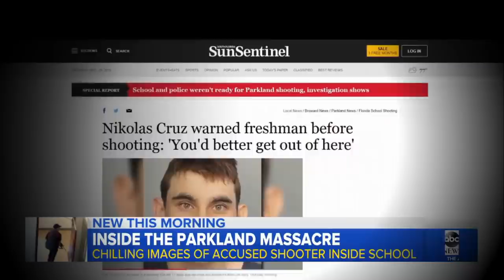🩸 WHY TEENS KILL - Phil Chalmers - Counter Homicide Training